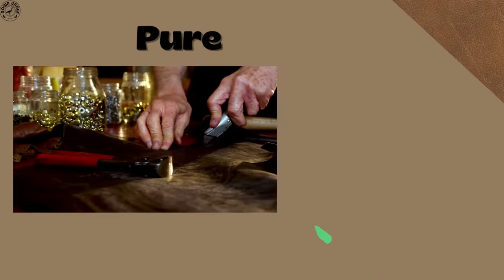100% Genuine Leather Apron with cross bow design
The perfect handyman gift is here. For the carpenter or person who does welding or carpentry or maybe even the electrician. 100% Genuine Leather Apron makes it flame resistant.

The unique crossbow design will distribute pressure on your shoulders and avoid neck discomfort. The multiple pockets are great for storage and tools and at the top you can put your cell phone pocket.
Check out the link to Amazon or our own website for all the great details.

Amazon Canada:

Amazon USA:

Contact Name: Down Under Bedding

About DOWN UNDER BEDDING

Are you a handyman?

If you looking for a high-quality work apron for yourself or friends/family, the search ends here. This amazing quality genuine full-grain leather apron suits all your needs whether you are a woodworker, blacksmith, or any heavy job worker, 6 Multi-Utility pockets can hold all kinds of tools and keep you safe at the same time.

Multi Usage Gear:
This work and kitchen apron can be used for all outdoor work to protect your clothes and look stylish at the same time and works for all kinds of jobs like carpenter, blacksmith, butcher, mechanic, welding, handyman, gunsmith, and all kinds of heavy job worker for men and women.

Heat & Flame Resistant:
Worried about your clothes when you work? This genuine leather apron is heat and fire-resistant. A durable leather apron protects clothes from splatters and hot grease and is safe for welding or any fire-related work, unlike the traditional canvas aprons.

Easy and Practical Cross Back Strap Design with Tool Pockets:
Unlike traditional aprons, this genuine leather apron has a cross-back design which makes it more comfortable and will help you to reduce the pressure on your neck and can be worn for several hours without neck or back pain. Tool pockets for safely carrying work accessories like hammer, knife, phone, pen, tongs, gloves, axe, or any kind of kitchen and work tools for your convenience and safety.